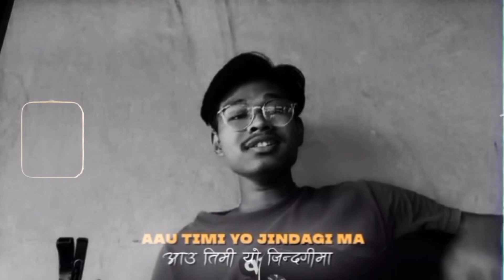|| KHOJERA YAHA PAIENNA MAYA - A SHORT COVER BY AAYUSH DHIMAL || EDIT BY - MAUXAM ANGBUHANG ||